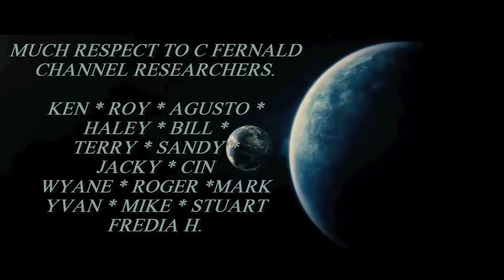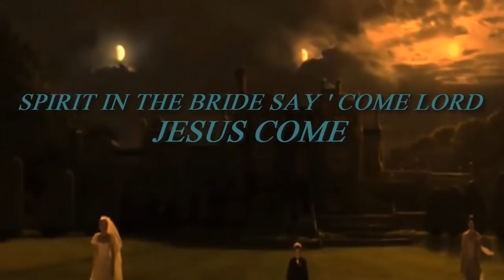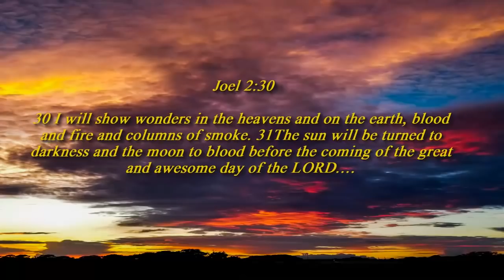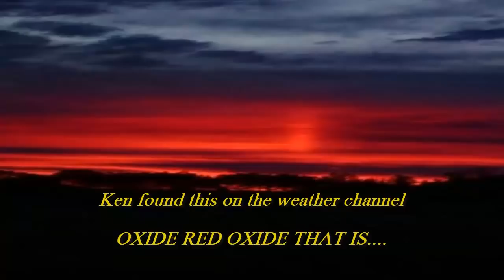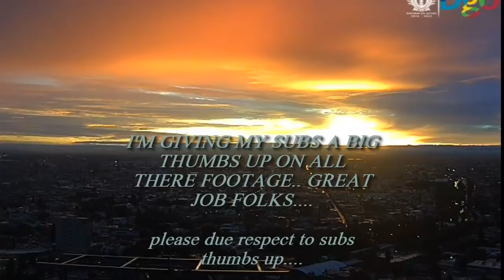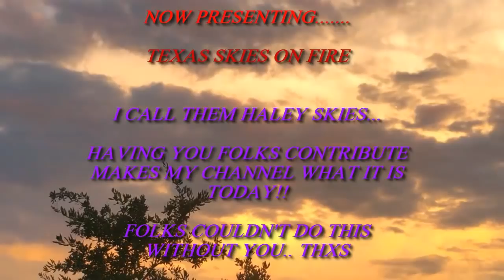NIBIRU ' PLANET X UPDATE TONIGHT., Crazy skies